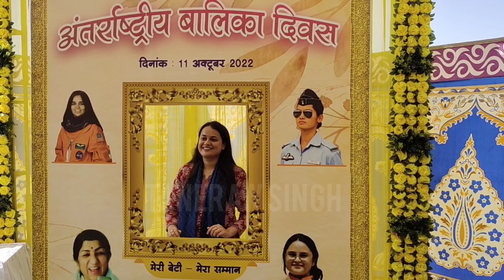बालिकाएं शिक्षा के क्षेत्र में अव्वल रहकर उंचाईयों को पाएं Tina Dabi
जिला कलक्टर टीना डाबी भारतीय प्रशासनिक सेवा के 2015 के बैच में टॉपर रही है जो बालिकाओं के लिए एक प्रेरणा का प्रतीक है। उन्होंने बालिकाओं से आह्वान किया कि वे इनकी प्रेरणा लेकर उच्च पद को प्राप्त करें, ऐसी कामना की।

बेटियां अपने अधिकारों को प्राप्त कर शिक्षा में रहे अव्वल

जिला कलक्टर टीना डाबी ने पुरूस्कृत हुई मेधावी छात्राओं के साथ ही बालिका दिवस पर हार्दिक शुभकामना एवं बधाई देते हुए कहा कि बालिका दिवस मनाने का मुख्य उदद्ेश्य महिलाओं एवं बालिकाओं का शसक्तिकरण करना है, वहीं ‘‘मेरी बेटी-मेरा सम्मान‘‘ थीम को समझकर अब हमें अधिकारों के प्रति सजग रहना है। उन्होंने कहा कि बालिकाओं का विकास एवं उत्थान शिक्षा से ही सम्भव है एवं वे अच्छी शिक्षा अर्जित कर शिक्षा जगत के क्षेत्र में जिले का नाम रोशन करें। उन्होंने देश की महान महिला विभूतियों का वृतांत सुनाते हुए कहा कि वे हर बालिका एवं महिला के लिए प्रेरणा का स्रोत है। उन्होंने कहा कि जिला प्रशासन द्वारा ‘‘बेटी बचाओं-बेटी पढ़ाओं‘‘ कार्यक्रम का संचालन कर विद्यालय से ड्रॉप आउट हुई बालिकाओं को पुनः स्कूली शिक्षा से जोड़ना मुख्य ध्येय है।